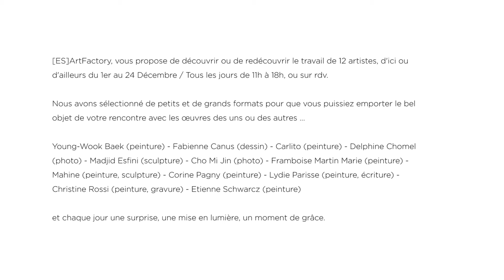noel 1 2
[ES]ArtFactory, vous propose de découvrir ou de redécouvrir le travail de 12 artistes, d'ici ou d'ailleurs du 1er au 24 Décembre / Tous les jours de 11h à 18h, ou sur rdv.

Nous avons sélectionné de petits et de grands formats pour que vous puissiez emporter le bel objet de votre rencontre avec les œuvres des uns ou des autres ...

et chaque jour une surprise, une mise en lumière, un moment de grâce.